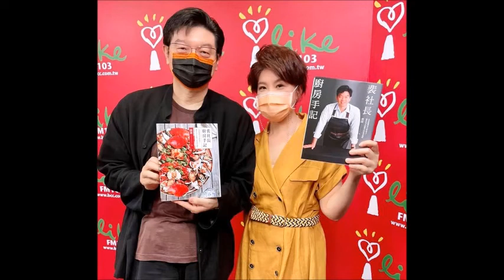2021.08.05 理財生活通 專訪【裴社長廚房手記】裴偉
他總是謙稱自己「不是美食家，只是記下一道菜的過程。」
[懂]這個字反應在他的人生裡頗有滋味；
這是一本充滿家之味的書，今天來聽聽他的故事，
他的廚房手記~〈裴社長廚房手記〉

現場來賓：《鏡週刊》社長 裴偉

‹ 裴社長廚房手記：名菜復刻及大廚祕方，還有父子記憶中的家常滋味 ›
作者： 裴偉
出版社：鏡文學
出版日期：2021/08/06

FM103.1 嘉義
FM107.3 埔里